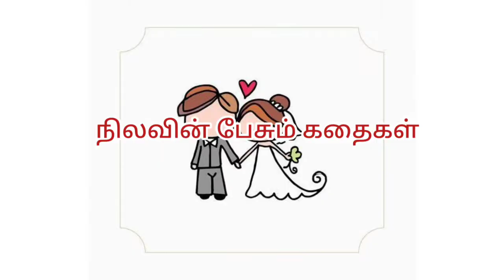Tamil short stories - கதிரின் காதல் கதை / kadhir love story / kathir - Kavitha Tamil love stories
Author - P . Vijay Anand